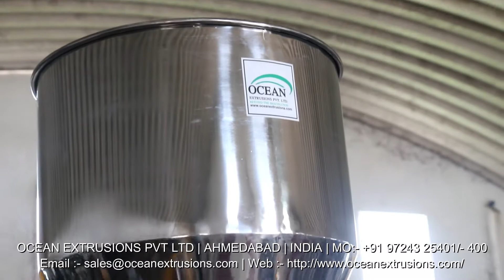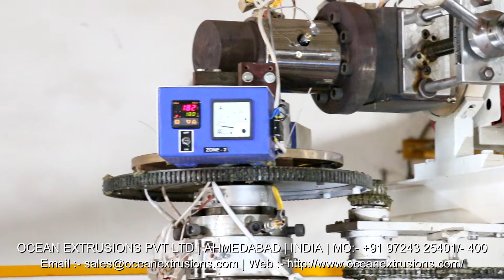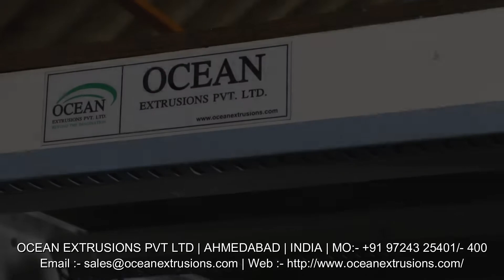PP TQ Blown Film Line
Being a well established organization, we bring forth an excellent quality Plastic Extrusion Plants - Blown Film, PPTQ Film. These film plants are manufactured under the guidance of our skilled professionals using pristine grade raw material and modernizes machinery in accordance with set industry standards. These film plants are widely demanded in the market for some of their striking features. Also, clients can avail these film plants from us in precise sizes at industry leading prices.

Features of PP TQ Blown Film Line:-
• Easy installation
• Corrosion resistance
• Precise sizes

Applications of PP TQ Blown Film Line:-
• Garment & Textile Packing
• Hosiery Product Packing
• Bakery Product Packaging
• Vegetable & Fruit Packing

PP TQ Blown Film Line Manufacturer Ocean Extrusions Pvt Ltd